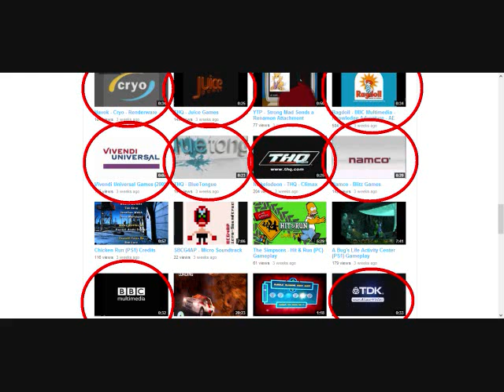woj2012 Update 2.1.2014: Less Logo Uploads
I don't want to cram my video uploads with logos!
BTW My avatar is Leafy from Battle for Dream Island